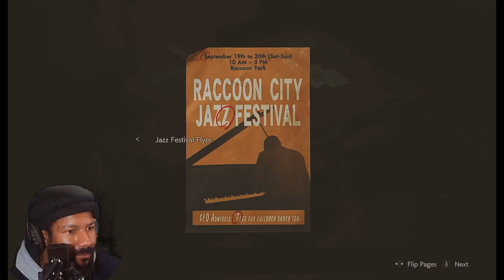WHAT TYPE OF SITUATION I GET INTO NOW!? | Resident Evil Remake - Leon Story Part 5